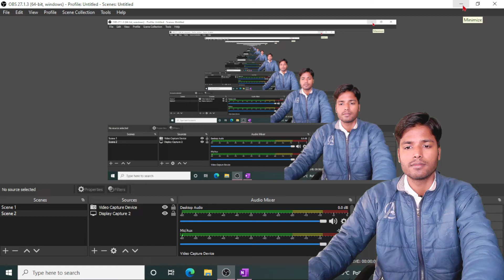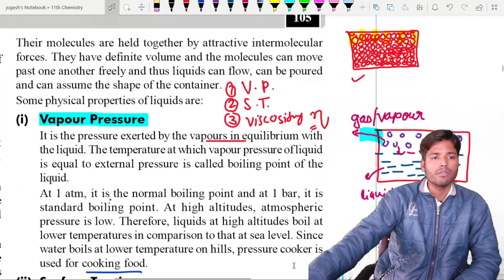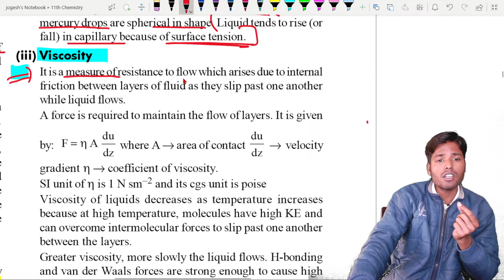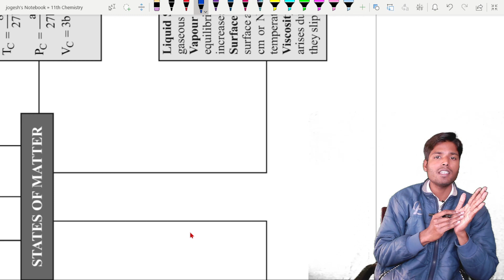Chapter 5 part-8 State of Matter || Liquide state || Vapour pressure | surface Tension | Viscosity